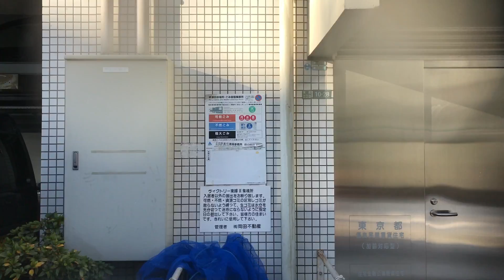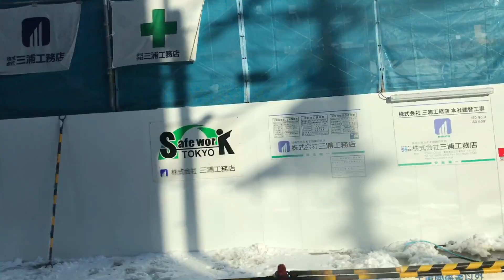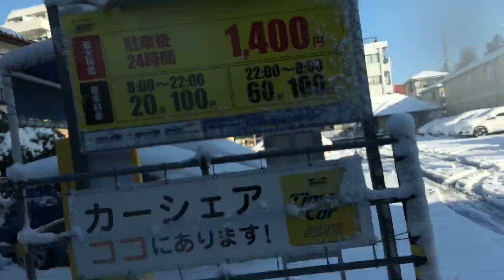【大雪】東武バスの中から足立区綾瀬の雪景色